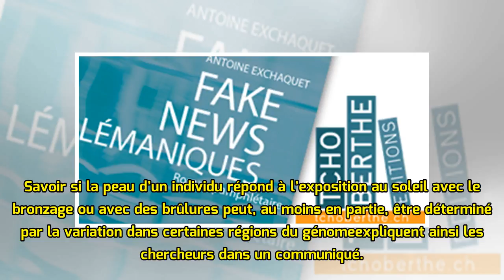Avez-vous les gènes du bronzage ?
Une étude a prouvé que les êtres humains ne sont pas tous égaux face au bronzage. Quand vous allez à la plage à la piscine, vous regardez de façon envieuse vos voisins à la peau parfaitement bronzée ?...